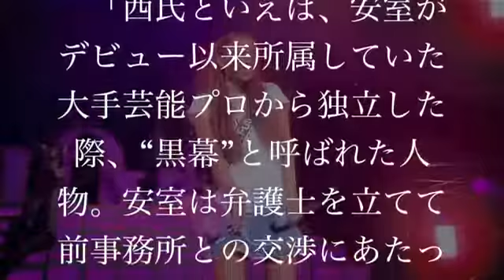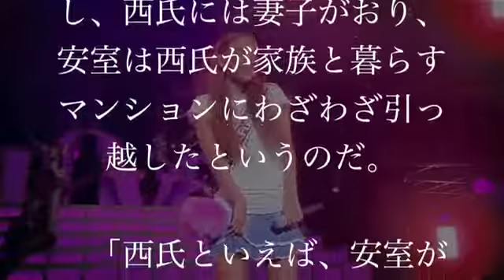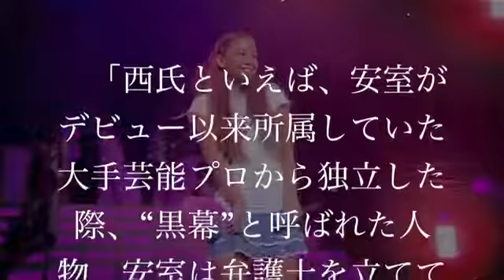【不倫】マギー、大物歌手とやっちゃった.!!?【スキャリー】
安室奈美恵、紅白後に発覚したまさかの不倫疑惑！？多くのアーティストが驚愕した相手は.！！？【スキャリー】 ＊おすすめ動画＊ 【驚愕】.

【不倫】マギー、大物歌手とやっちゃった.!!?【スキャリー】 ＊関連動画＊ 中居正広、本気の５番勝負！！今後の野望がヤバすぎる！！今後の.

【衝撃】狩野英孝の会見に至った淫行報道!!フライデー相手が年齢を偽っていた結果.!!?【スキャリー】 【全編】狩野英孝さんが会見「大人とし.